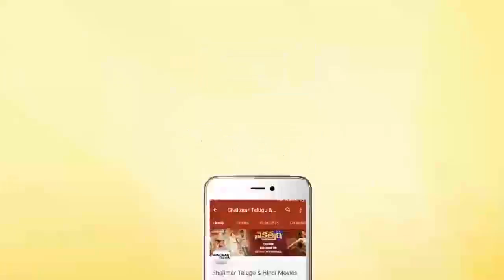Chiranjeevi About Tollywood Hero's Response Sye Raa Narasimha Reddy || Shalimarcinema